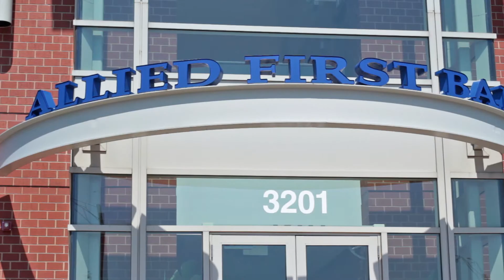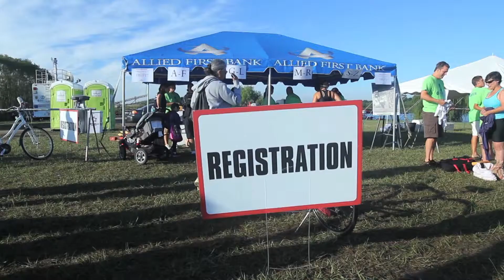Allied First Bank